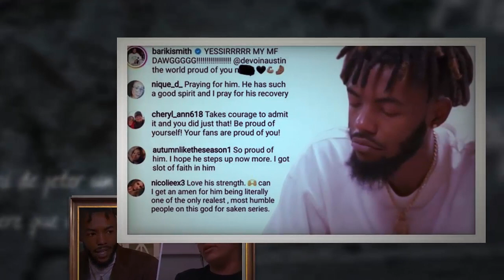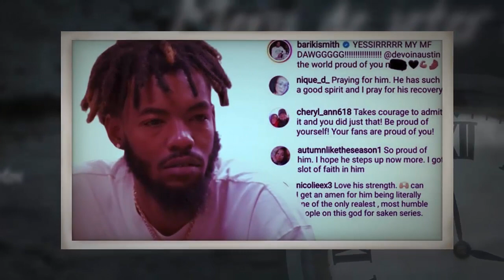WATCH!!! 'Teen Mom' Devoin Austin Talks About His Experience In Rehab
Teen Mom star Devoin Austin feels like a new man since receiving treatment for his gambling addiction. As we reported, Devoin reached out for help over the summer when he told his Instagram followers that he was “screaming for help,” admitting that he didn’t know what to do and was “scared” for himself.